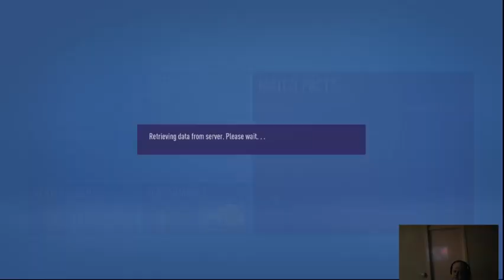TEXT TO SPEECH CHAT FIFA 21 CAREER MODE EPISODE 11